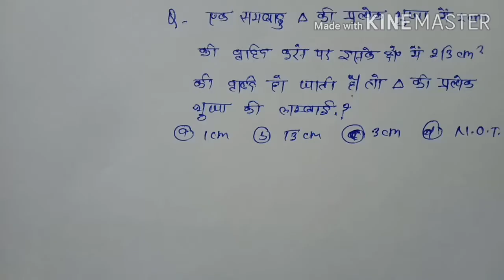Triangle (important question +topic) maintain your speed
Maintain your speed

Best luck